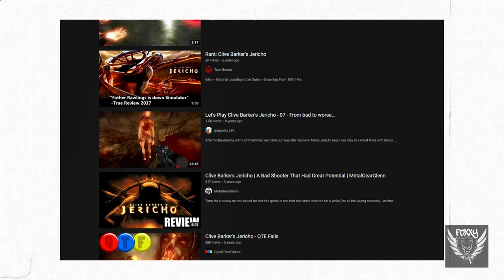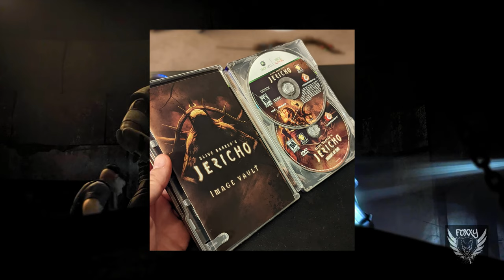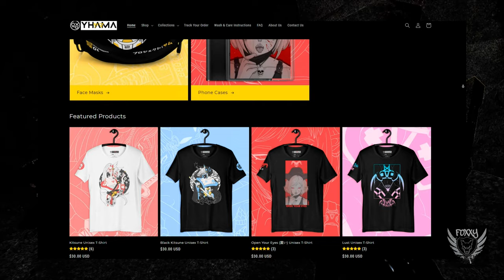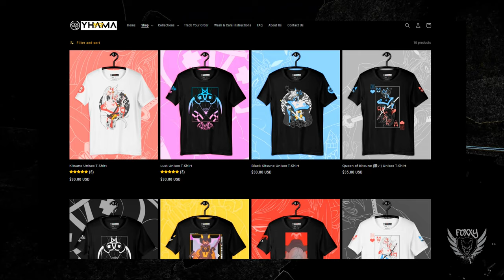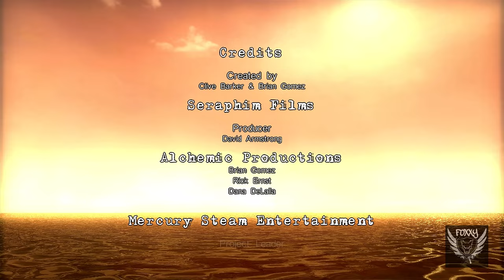Foxxy Reviews: Clive Barkers Jericho - "Worst FPS Game Ever"... But Is It Really?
Commonly referred to as "one of the worst FPS games ever made" Clive Barker's Jericho is an obscure horror game that came out back in 2007. But is it really that bad? Well no... it doesn't even come close, yet at the same time i would be lying if i said it was a "great" game.

Chapters
1. 0:00 Introduction to Jericho
2. 1:50 An Interesting Yet Strange Storyline
3. 4:35 Graphics & Visuals
4. 5:22 Sound Design is a Mixed Bag... Even With an Excellent Cast of Talent
6. 7:49 The Jericho Squad in More Detail
7. 10:18 Oh How I Hate Quick Time Events...
8. 11:10 Predictable Enemies, Even Worse Allies...
9. 12:33 Shoutout to Yhama (Clothing & Artist Friend)
10. 13:10 A Corridor Shooter in the Worst Possible Way
11. 17:47 Elephant in the Room... Discussing the "Controversial" Terrible Ending (SPOILERS)
12. 20:22 Jericho - The Prime Example of "Great Concept, Poor Execution"

Special Thanks to Malissa
for creating my new outro
Special Thanks to Pete
for creating my new Logo & Avatar.